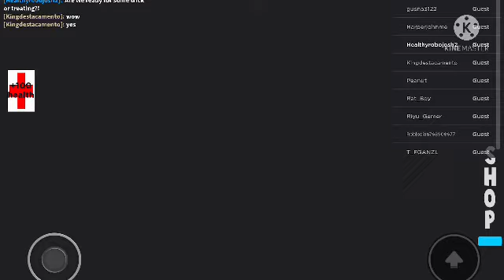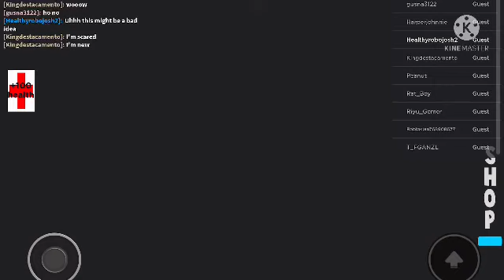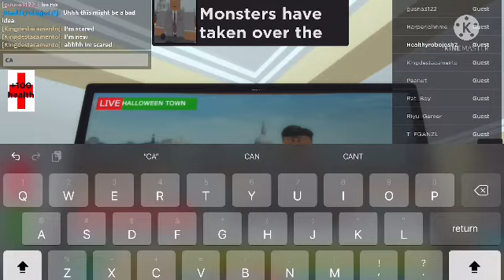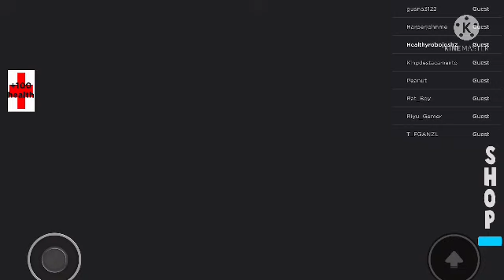Camping trip S1 epi 10 hallow